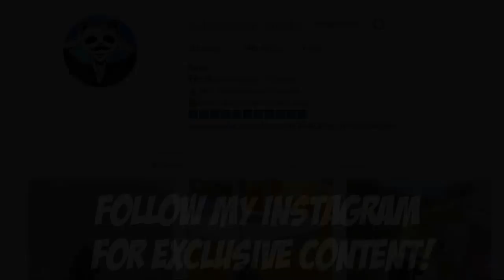WHEN EVERYONE DROPS YASNAYA! | 21 KILLS SOLO vs Squad | PUBG Mobile